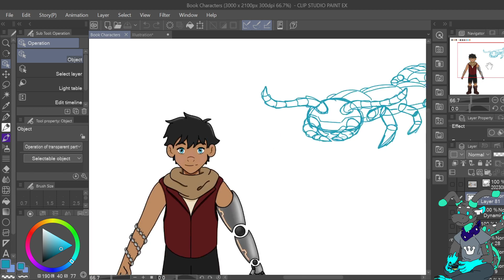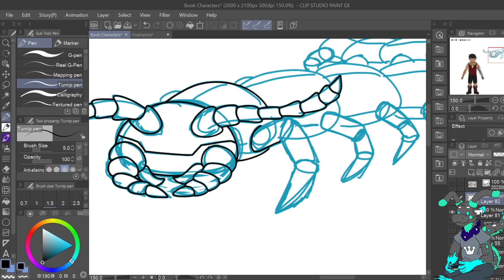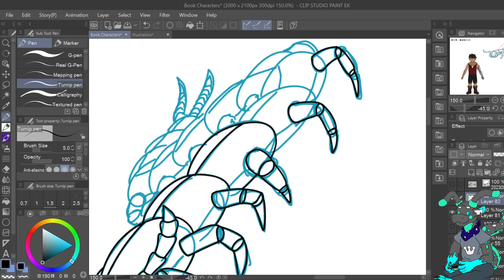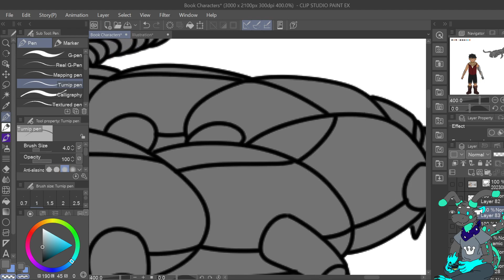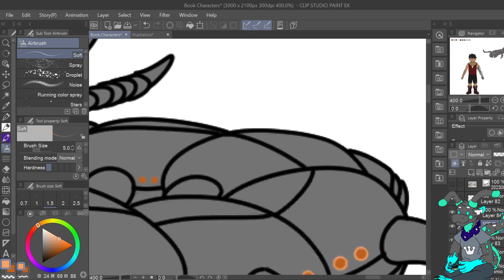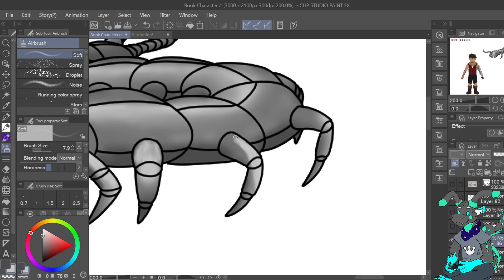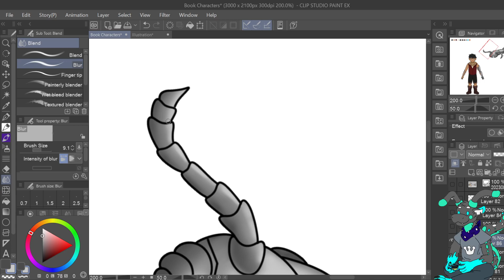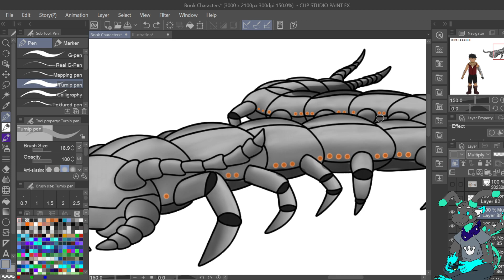Drawing and chilling for a bit Part 1 | Art Stream 3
Drew my book OC, Xane.